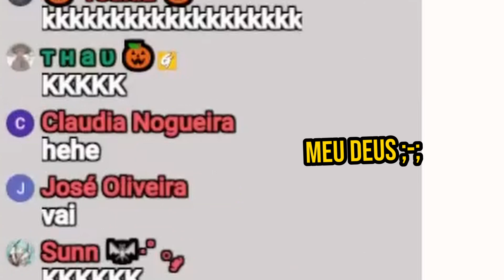POR QUE?!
Venha participar das lives todos os dias (menos Terças e Sextas) às 18:00!